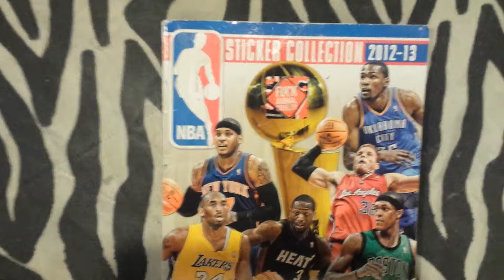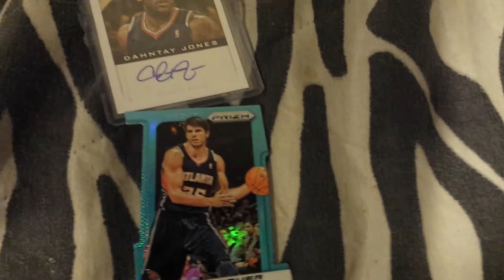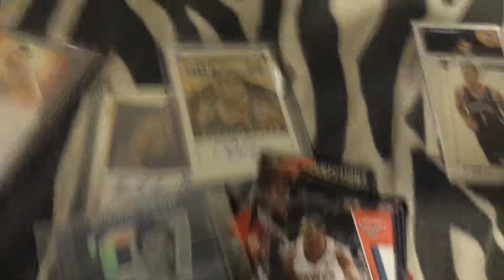April 19, 2014 recap